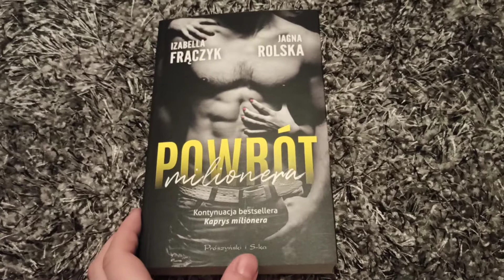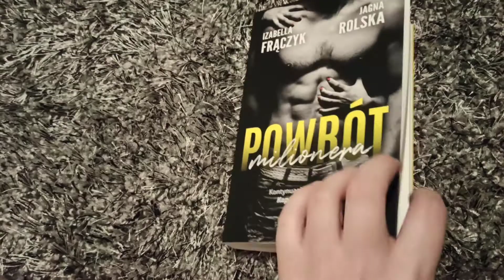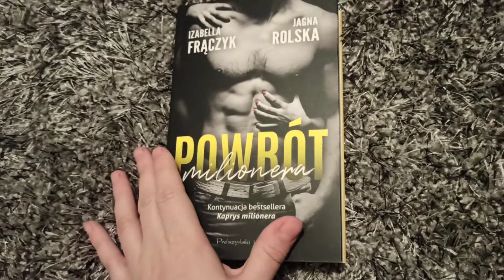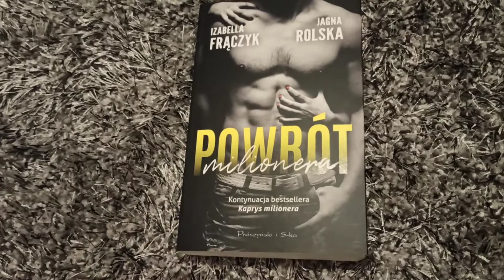Izabella Frączyk i Jagna Rolska ,, Powrót milionera" cz. 3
Za cudowną książki dziękuję Wydawnictwu Prószyński i S-ka 🥰🌸